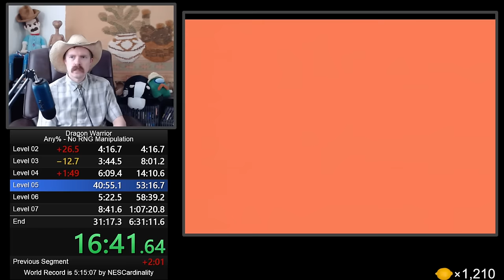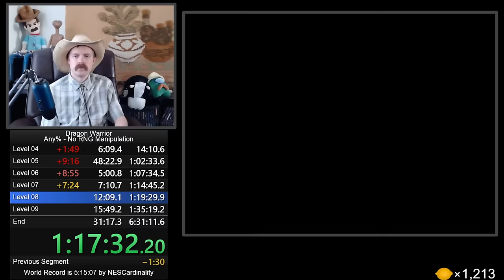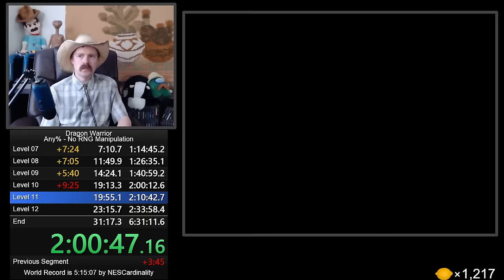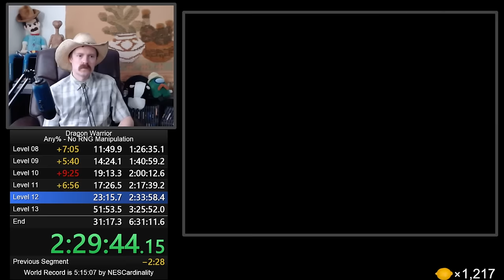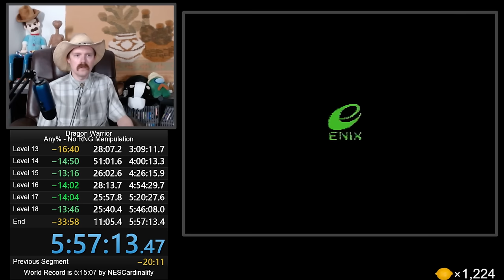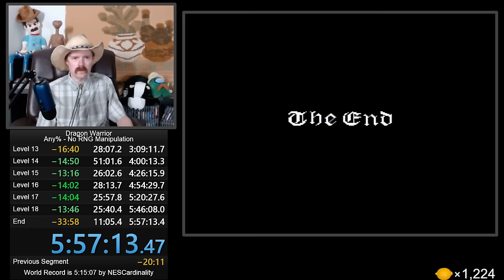Dragon Warrior (NES) speedrun in 5:57:13 by Arcus